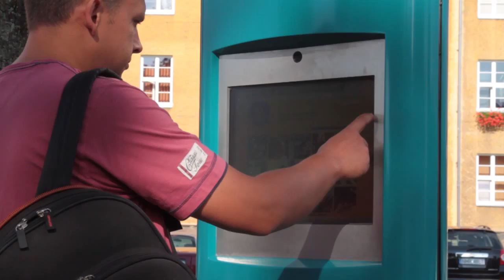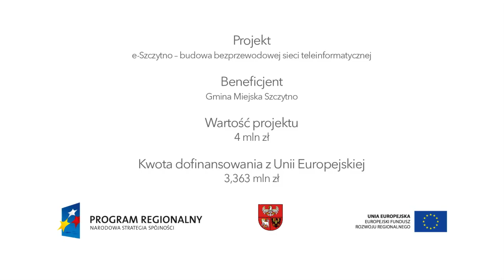Miasto zarzuca sieć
Film przedstawia projekt e-Szczytno - budowa bezprzewodowej sieci teleinformatycznej zrealizowany przez Gminę Miejską Szczytno. Przedsięwzięcie zostało nagrodzone w konkursie "Patent na projekt" na najlepsze projekty RPO WiM.